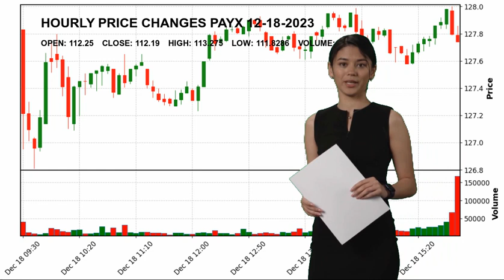Paychex, Inc. PAYX Stock Price Analysis Today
Paychex, Inc. PAYX Today.
December 18 Paychex, Inc. Hourly Price Changes of Paychex, Inc., which closed yesterday at $112.19 and started the day at $112.25.
Paychex, Inc. reached maximum $113.275 today. And the lowest stock price was $111.8286 .
Staffing & Employment Services Industrials Mr. John B. Gibson Jr. PAYX Paychex
 Inc. Paychex
 Inc. NASDAG Stock Price PAYX Price Paychex
 Inc. Price PAYX Stock Price Paychex